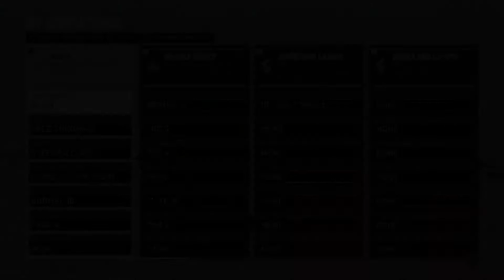USING THE SLOWEST JUMPSHOT NBA 2K19😭😭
yrndj, michael force, dr 2k, Kellhitemup95, prettyboyfredo, shoot everyone, shooteveryone, steezo, and agent 00 (If they get a PS4).